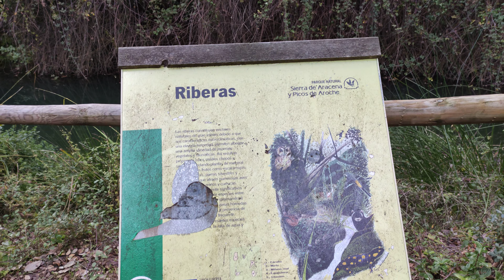Cota de La Presa